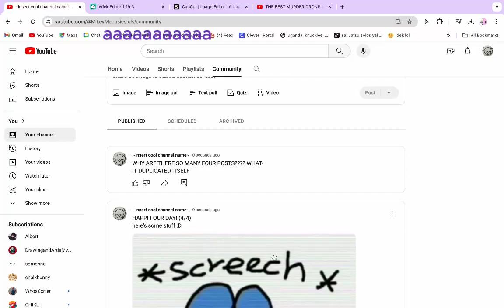bro this file was named 202404041054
Thats so many Fours
Yall've been four screeched
hehe
(there's twelve of 'em)